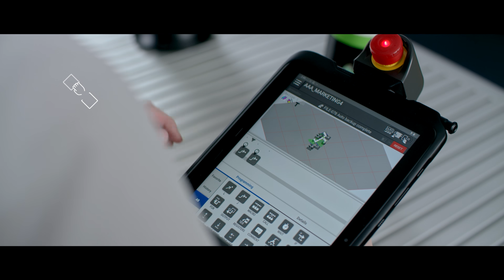A new era of collaborative technology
Have a look at our newest collaborative robot and its features. The CRX-10iA and the CRX-10iA/L are  lightweight robots that can be easily programmed through drag and drop via the Tablet Teach Pendant.